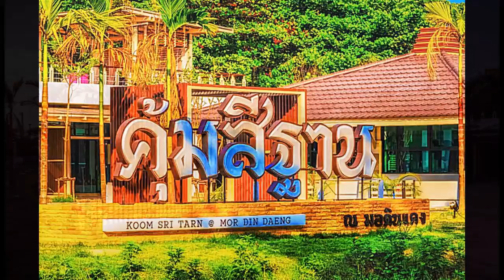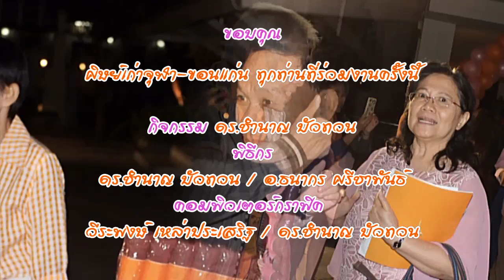2.ครุศาสตร์สัมพันธ์ จุฬาลงกรณ์มหาวิทยาลัย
งานเลี้ยงต้อนรับ สมาคมครุศาสตร์สัมพันธ์ วันจันทร์ที่ 11 มกราคม 2559 ณ คุ้มสีฐาน มหาวิทยาลัยขอนแก่น

เอ็มทีวีขอนแก่น 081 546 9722